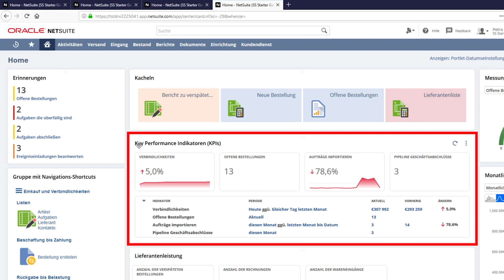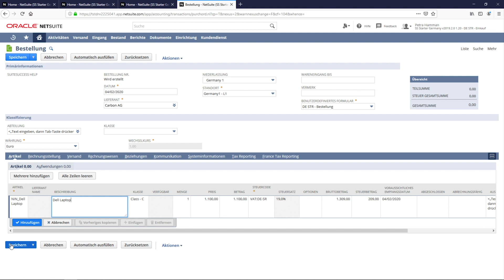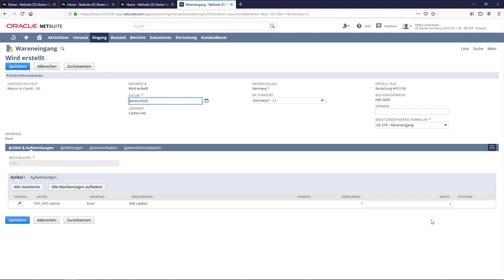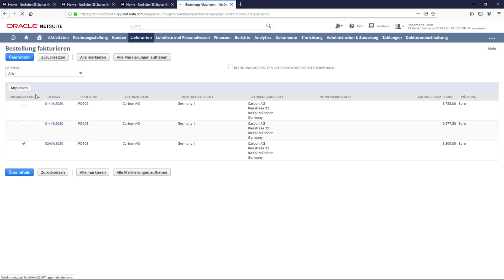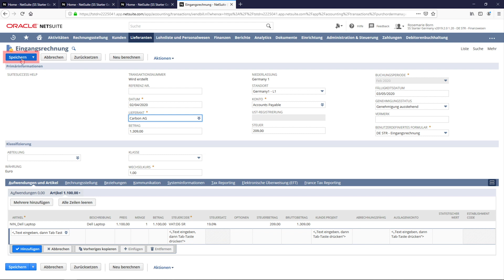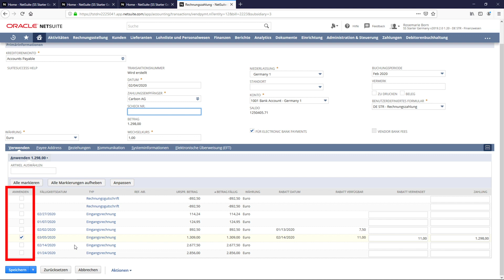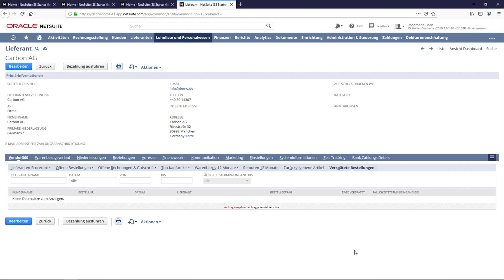NetSuite SuiteSuccess Starter Edition Deutschland: Einkaufsabwicklung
Dieses Video veranschaulicht das Beschaffungsmanagement mit NetSuite. Erfahren Sie, wie Sie mit NetSuite den Einkauf, die Debitoren und die Lieferantenzahlungen verwalten können.